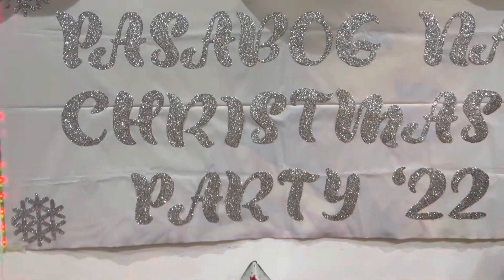Last Christmas Party in Oman 🇴🇲 🎄🥹